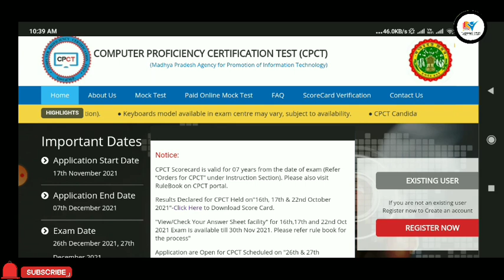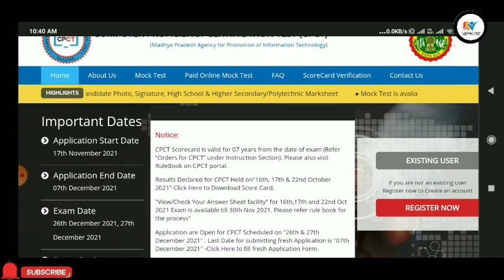Dec CPCT Form Date आ गयी Finally🔥🔥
CPCT Test Series
MP Police Test Series
Only 125rs

Your Queries..
CPCT ASI
sbi clerk
sbi po
sbi
sbi exam
ibps